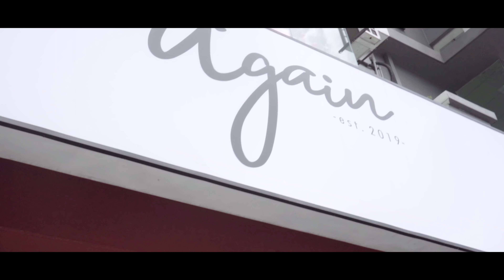重口味的真的适合你| 原来一天就能学会拉花！Again Cafe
Again Cafe
163-G, Jalan Dataran Cheras 9, Balakong
Cheras, Selangor 43200